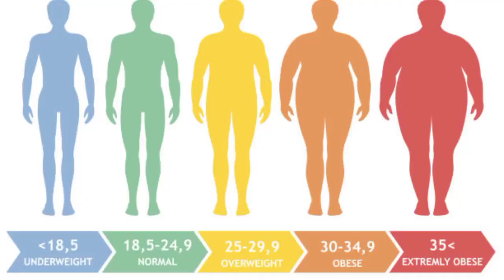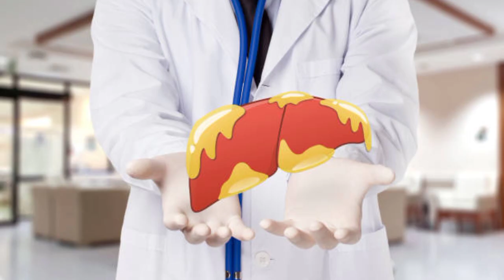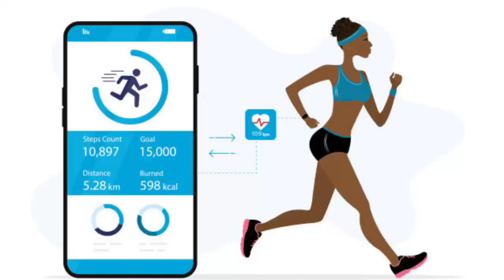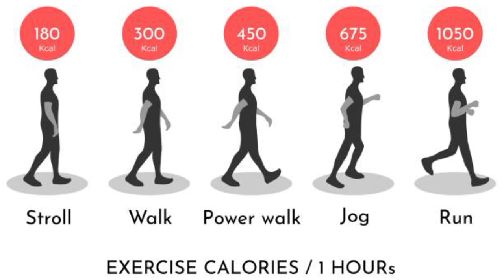وذن څنګه کو کړو how to lose weight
Weight loss
وذن
پښتو